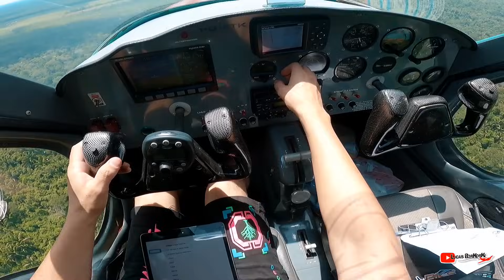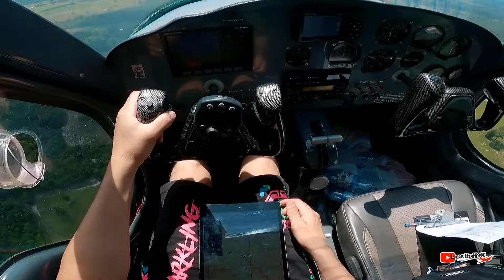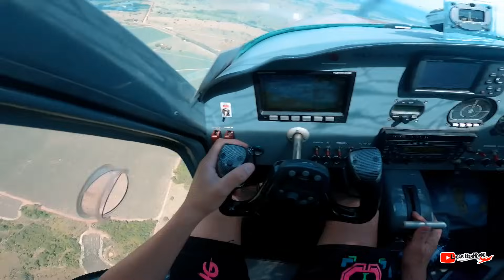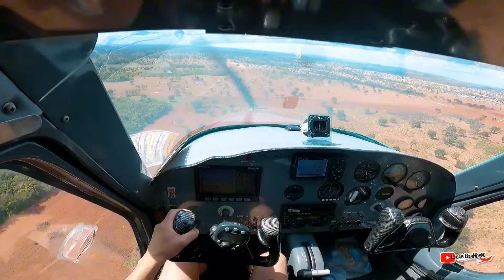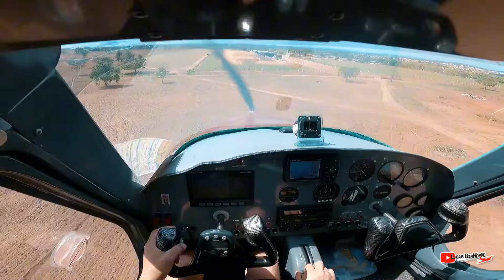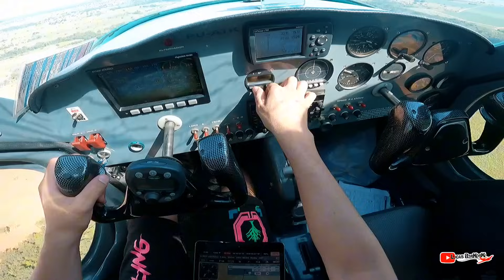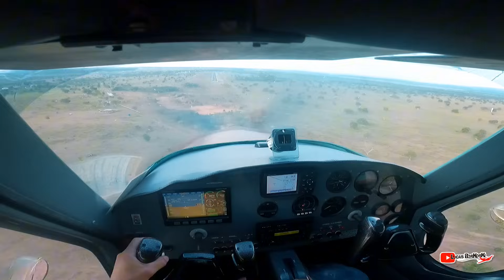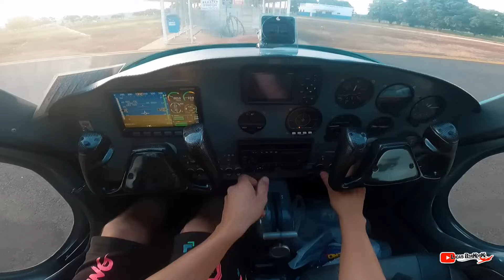COMEÇOU A GRANDE VIAGEM DE RONDÔNIA PARA LONDRINA DE AVIÃO 🛩️ * Paradise P1 *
Fala pessoal !!
Tudo beleza?
Sejam bem vindos ao meu canal, aqui você encontra vídeo de Vlog, Moto e Aeronaves em geral!

Não esqueça de deixar o joinha, se inscrever e ativar as notificações para não perder nenhum vídeo!!
Tem vídeos toda semana !!!

Imagens com: Gopro Hero Session;
              Gopro Hero Basic

Edições: Adobe Premiere Pro CC 2014
                Capcut mobile